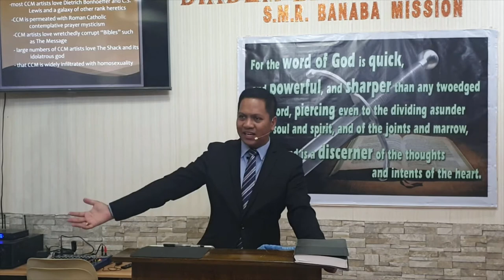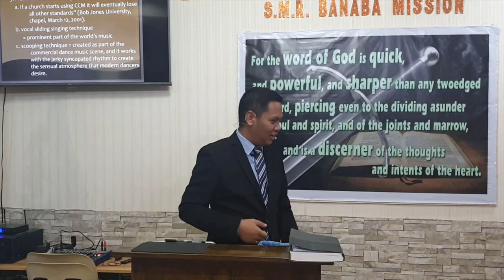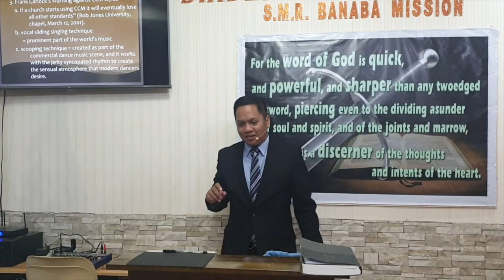Making Melody In Your Heart (CCM Exposed) Part 3 (Baptist Preaching - Ph)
Sunday Afternoon Preaching on Music

Making Melody In Your Heart (CCM Exposed) Part 3
Text: Eph. 5:19

20210526sunpmCCMexposed3Q